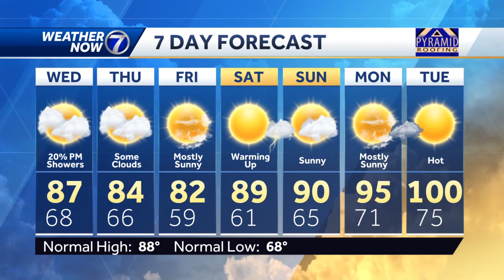Tuesday, July 26 evening forecast